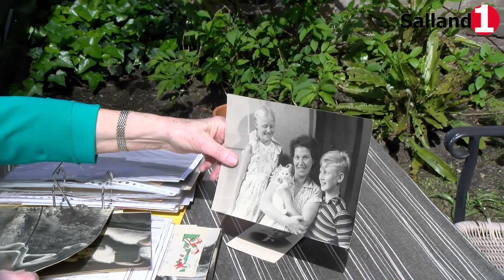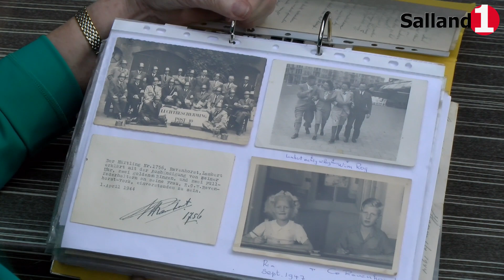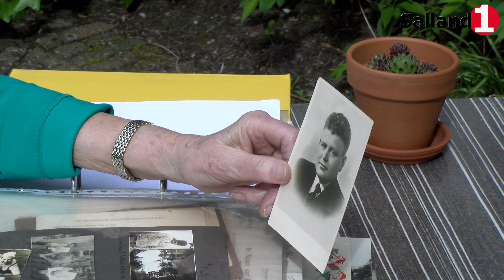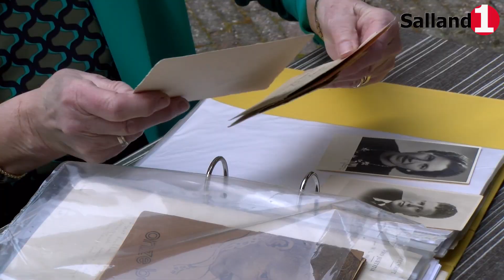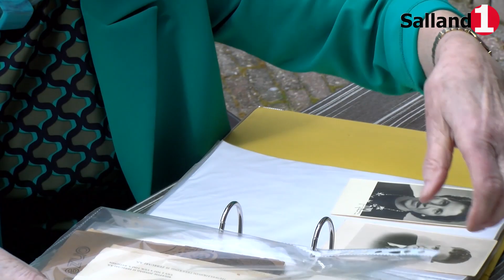Het verhaal van verzetsman Lambert Ravenhorst "Wij mochten nooit aan iemand iets vertellen"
Lambert Ravenhorst was een verzetsman uit Deventer. Gedurende de oorlogsjaren zette hij zich in voor onderduikers en joden. Zijn dochter Riet Ravenhorst vertelt over zijn verzetswerk en over haar eigen ervaringen.